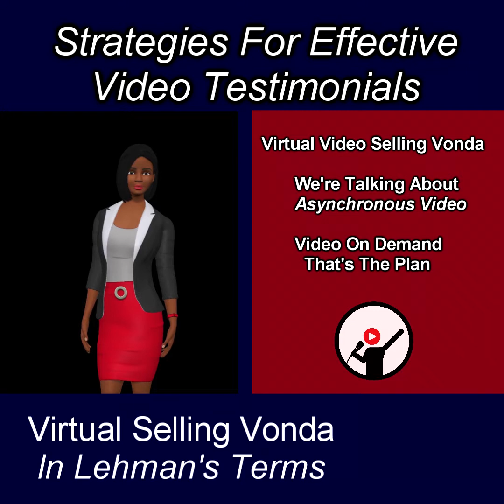Tips for Effective Video Case Studies and Testimonials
Producing Effective Video Testimonials - Improving Virtual Selling with Customer and User Generated Video Content in Lehman's Terms

Lights, Cameras 📽️ it's all the about the ACTION.
Do You Customers Love You? This is a great opportunity to leverage Video in the form of Testimonials and Case Studies.

Video Production Best Practice for Testimonials
▶️ Video Breakdown in 4:13 ⏱️
✔️ Pre Recorded Video Content for Virtual Selling
✔️ Real Recognizes Real. Real People, Stories and Industries
✔️ The Impact of Story Selling Results
✔️ Story Results and Validation - Quantitative Data, Facts
✔️ Prep your client and customers - Get Them Camera Ready to be more efficient.

More information on Video Brand Ambassador, Sales Trainer Doug Lehman and his Business Services Check Out . Social Selling Sales Training Videos and Social Media Sales Training Videos